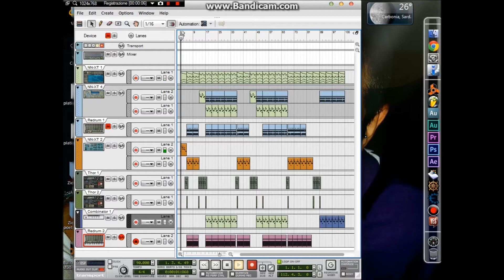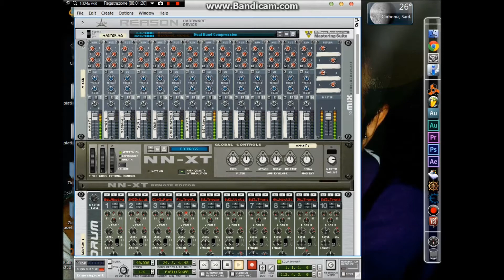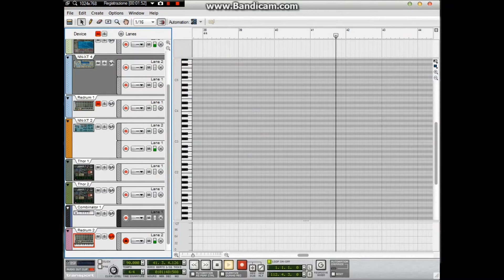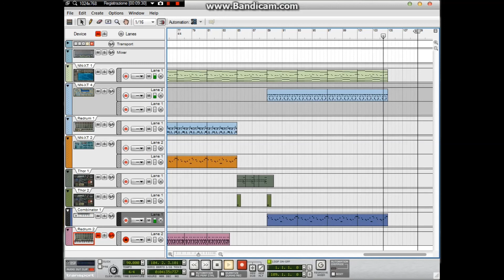Bulldog Sound Studio (Reggeaton & Rap beat)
Tutte le immagini, i video, l'audio è protetto da copyright, pubblicato online su questo sito è legato al suo produttore e lui legato ogni diritto, previa liberatoria, rilasciata a terzi per l'uso ed i fini consentiti dallo stesso produttore. Tutte le altre immagini, loghi, audio, video e testi forniti sono di proprietà del committente. Ogni abuso per la copia o la parziale riproduzione del codice di programmazione, della grafica (loghi, sfondi etc.) o dei contenuti NON forniti dal committente, senza consenso del produttore sarà perseguito a norma di legge sul copyright. TUTTI I DIRITTI SONO RISERVATI.
All other original images, logo, audio, video and text files